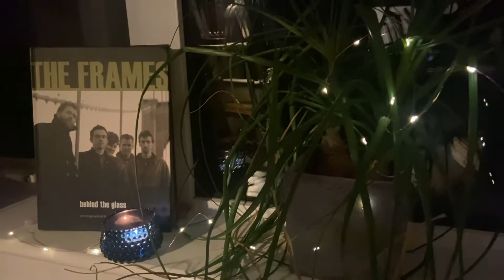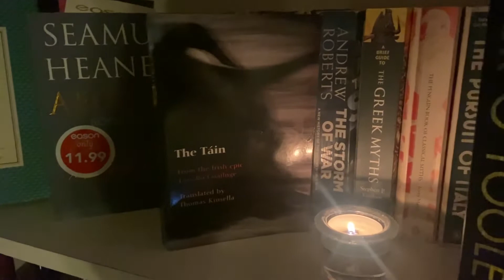Eamon O'Malley - Fitzcarraldo (solo piano) by The Frames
Recorded for St Patricks Day 2021, my arrangement of "Fitzcarraldo" the title track from the second album by The Frames.